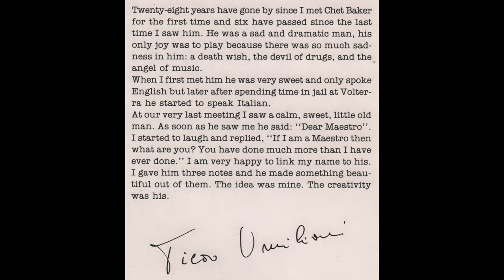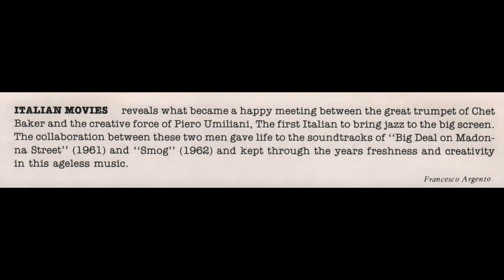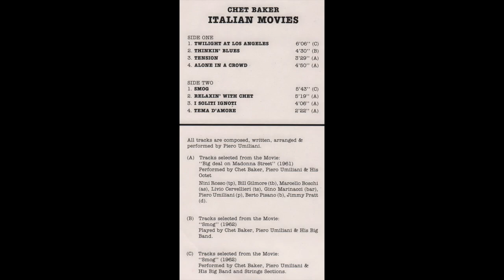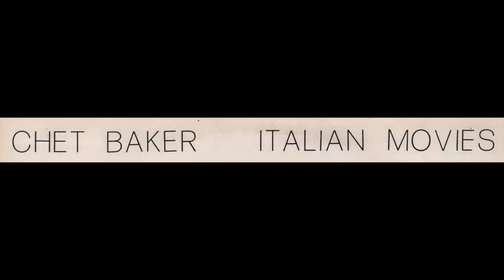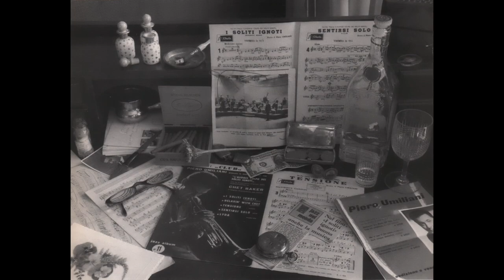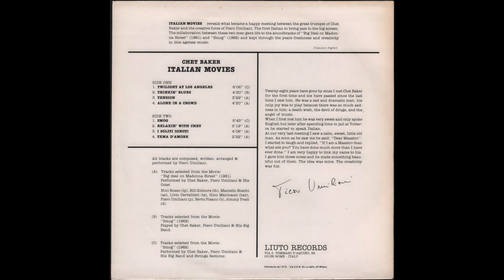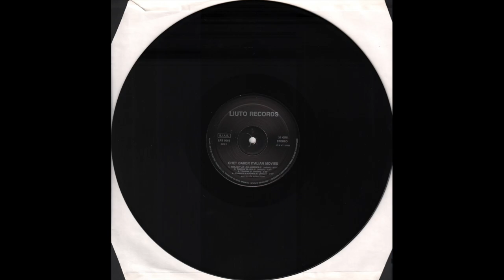Chet Baker - Italian Movies (Music: Piero Umiliani) (1993) Side 1, vinyl album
Vinyl, LP, Ital(ia)y - 1993
Liuto Records — LRS 0063
1080p - 60fps

Side 1:
00:00 - - - A1 — Twilight At Los Angeles (P. Umiliani) - - - (6.03) (C)
06:15 - - - A2 — Thinkin’ Blues (P. Umiliani) - - - (4.20) (B)
10:45 - - - A3 — Tension (P. Umiliani) - - - (3.26) (A)
14:17 - - - A4 — Along In nA Crowd (P. Umiliani) - - - (4.48) (A)
19:08 - - - End Side a)

All tracks are composed, written, arranged and performed by Piero Umiliani.

(A) Tracks selected from the Movie: “Big deal on Madonna Street” (1961) (A3, A4, B3, B4)
. . . Performed by
. . . Chet Baker - Trumpet
. . . Piero Umiliani & His Octet:
. . . Nini Rosso - Trumpet
. . . Bill Gilmore - Trombone
. . . Marcello Boschi - Alto Saxophone
. . . Livio Cervelleri - Tenor Saxophone
. . . Gino Marinacci - Baritone Saxophone
. . . Piero Umiliani - Piano
. . . Berto Pisano - Bass
. . . Jimmy Pratt - Drums

(B) Tracks selected from the Movie: “Smog” (1962) (A2)
. . . Played by
Chet Baker - Trumpet
Piero Umiliani - Piano & His Big Band.

. . . Performed by
Chet Baker - Trumpet
Piero Umiliani - Piano & His Big Band and Strings Sections.

Link(s).

The Movies:

I soliti ignoti (Big deal on Madonna Street), 1958